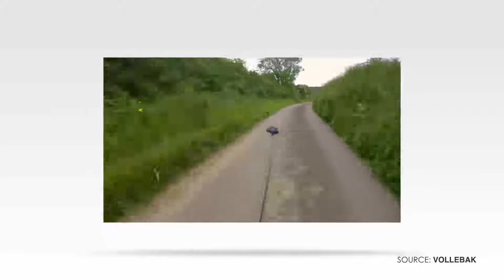Casaco indestrutíve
Um casaco que vai durar mais do que você, e uma cama feita de papelão.